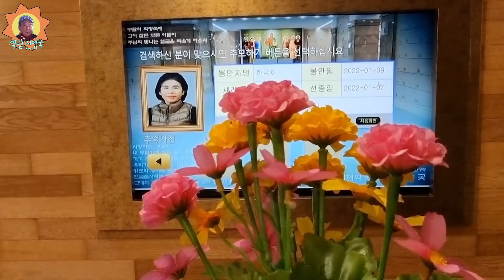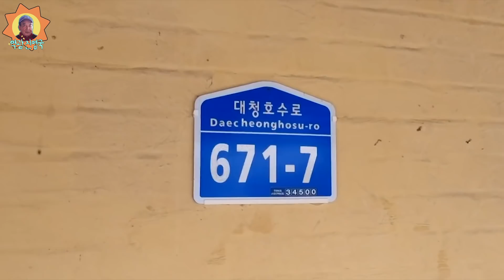아내도 보고 친구도 보고